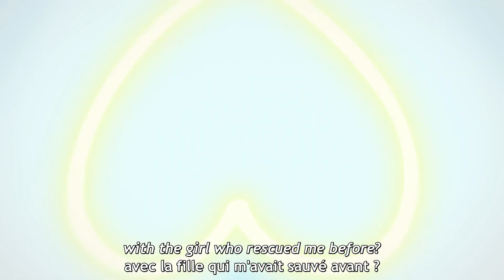Wonderful Precure Ep 14-Mayu discovers the identity of cure friendy and wonderful|わんだふるぷりきゅあ 第14話